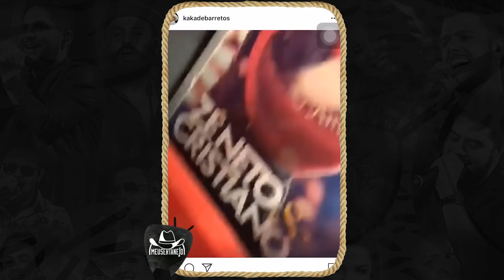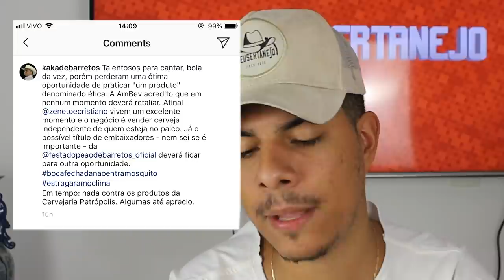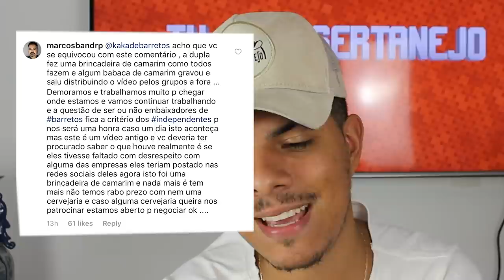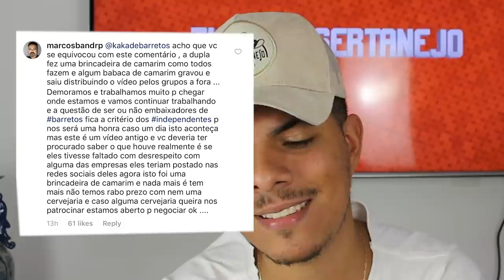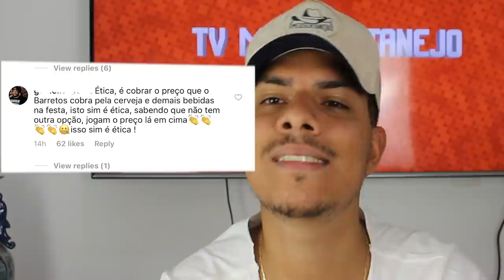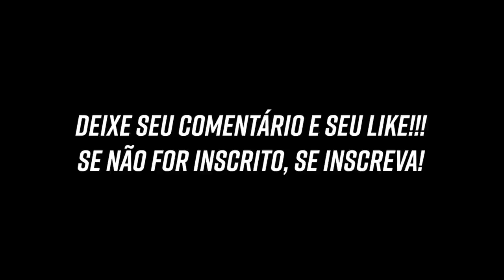ZÉ NETO E CRISTIANO fora de BARRETOS 2019? ENTENDA A POLÊMICA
Aoow trem bonito, bão? Entenda a polemica que esta rolando no instagram sobre Ze Neto e Cristiano não serem embaixadores de Barretos!

● Siga nosso instagram:
✔ JULIANA: @juliana.tvms
✔ MÜLLER:@mullerbento